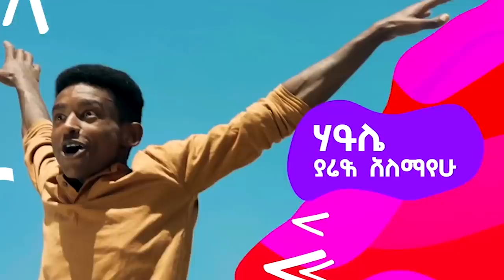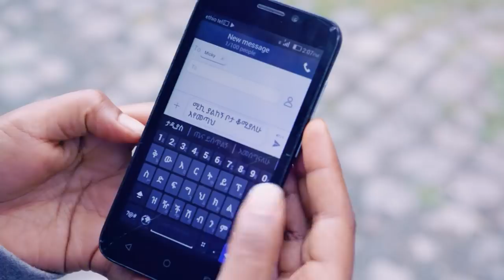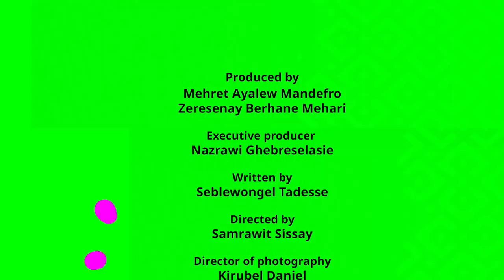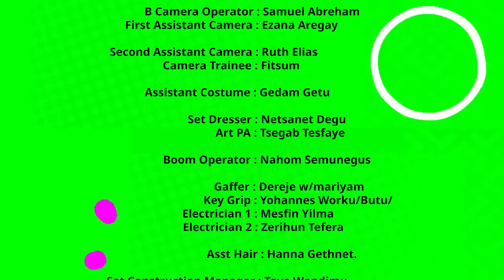የኛ - የሁላችንም ታሪክ (Yegna) | ምዕራፍ 2 ክፍል 1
እማማ ክቤ በጠና ታመዋል ፤ እንዴት ይሆኑ ይሆን? የፍቅርስ ከሚካኤል ጋር ትውውቅ የት ይደርስ ይሆን? አብረን እንከታተል።

Dear viewers,

We are excited to hear what you think about Yegna. You can help us make the space as positive and interesting as possible by following these simple rules:

• Share your thoughts with us! We want to know what you think about Yegna and the issues that we cover;

• Make this a space where everyone is free to be themselves – be kind and tolerant of others views and ideas. Don’t criticise people’s views or make negative comments about their race, religion, tribe, appearance or the way they talk.

• We welcome discussion about things you care about, but personal attacks and comments containing cruel or abusive language will be removed.

• Remember that lots of people you don’t know will see your posts. Stay safe by not sharing too much about yourself.

• Be respectful. Comments should never include use swear words or language which is threatening, violent or sexually explicit.

• Think carefully before making comments about other people as it could upset them or even put them in danger. Never make untrue, unfair or potentially damaging statements about anyone on this page.

• Yegna doesn’t endorse specific products or services. If you see anything like this, don’t trust it! We will remove any posts containing ads, commercials or other types of spam as quickly as possible.
In order to make this a safe space for all Yegna fans, we will remove any comments that breach these guidelines.

If you see anything that makes you upset or uncomfortable, let us know by sending us a private message. This channel is for you, let’s make it a place that everyone wants to be part of.